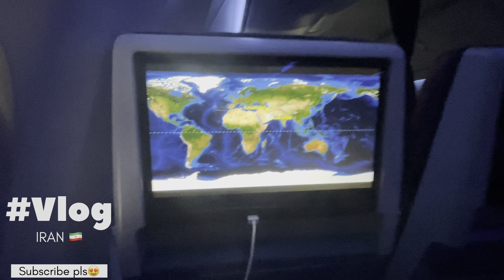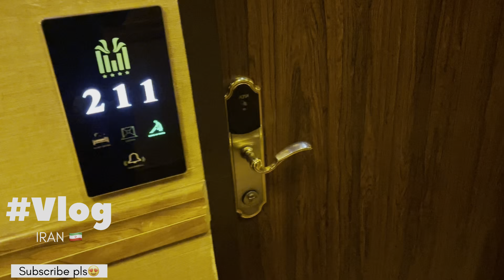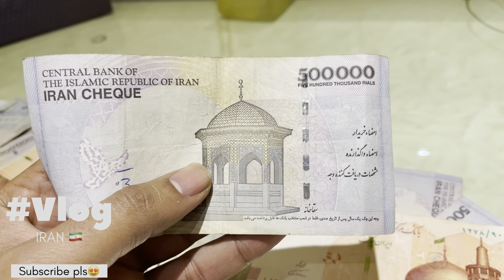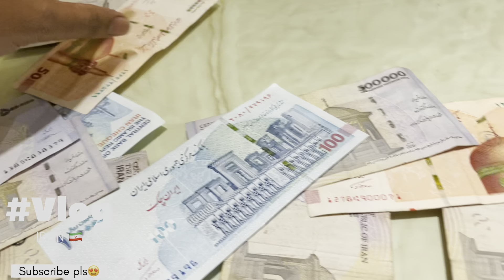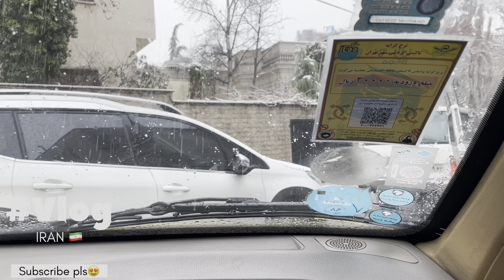Vlog de Pakistan 🇵🇰 a Tehran Iran 🇮🇷 ✈️✈️✈️✈️😍🛫🥰youtube